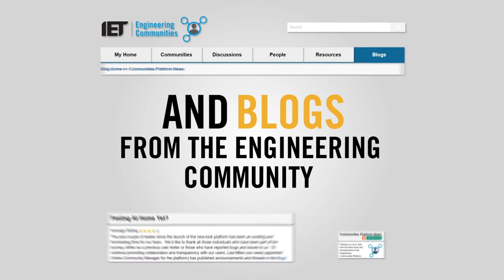What are IET Communities?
Do you want to connect with engineers and technicians from around the world? Then get involved in IET Communities that are based on geographic and technical areas of engineering. This short film explains what IET communities are and how you can get involved.